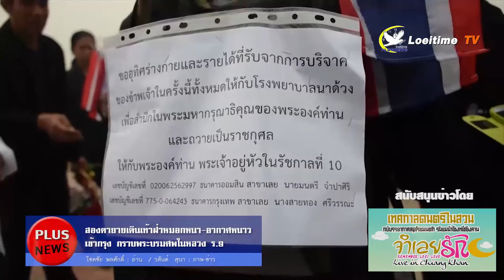สองตายายเดินเท้าฝ่าหมอกหนา-อากาศหนาว 14 องศาฯ จากจ.เลยเข้ากรุง กราบพระบรมศพฯ